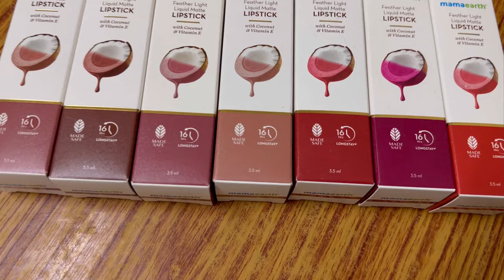Abu Dhabi Mosque | Shopping in Abu Dhabi Mall | swarovski Chain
Hello Everyone ❤️

XOXO
Ranjani❤️